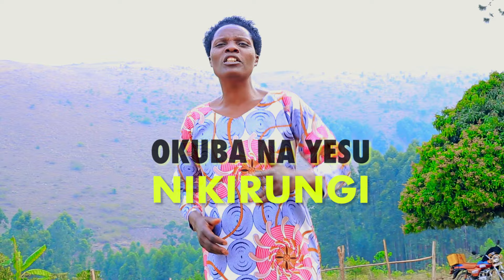Okuba Na Yesu Nikirungi by Asiimwe Jonah_ Ugandan Music Video